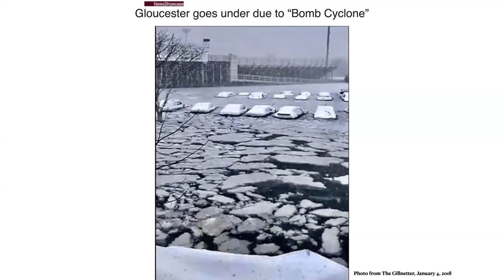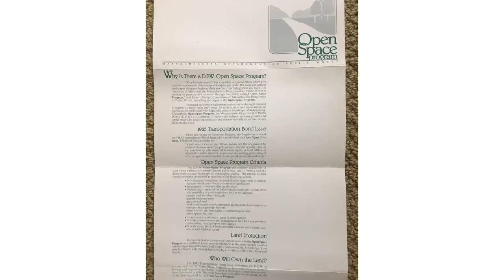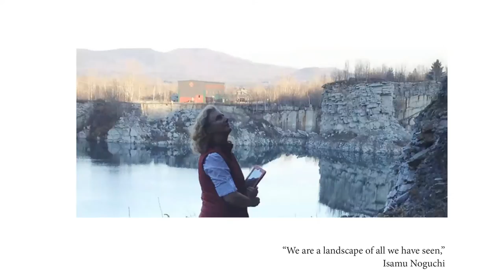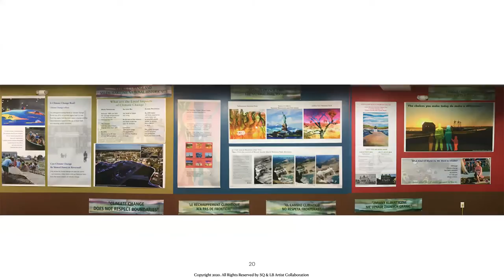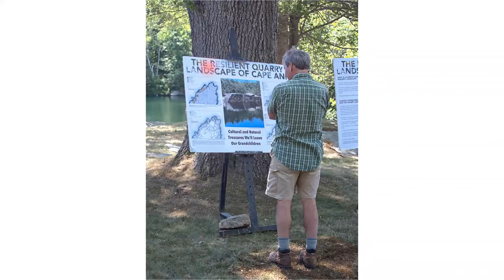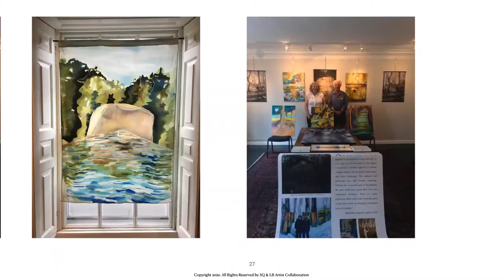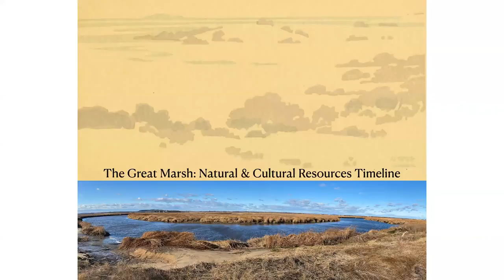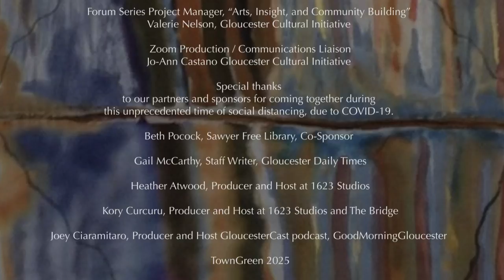GCI Arts and Climate Change short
Short Version - presentation only. 37 min. duration.

“Arts, Insight, and Community Building”
Public Forum Series
Produced by Gloucester Cultural Initiative

The myriad ways that Cape Ann's artists are helping people understand and take action on climate change is the subject of an online Zoom forum sponsored by the Gloucester Cultural Initiative (GCI) and Sawyer Free Library tapped on Friday, May 1, 2020 during the COVID-19 pandemic.

Meri Jenkins, artist and former supervisor of Creative Economy initiatives at the Massachusetts Cultural Council, moderates the discussion of how artists can help "inform, inspire, and awaken" people to engage more with issues around climate change. She has observed that "Over millennia, artists have responded again and again to historical and social events and circumstances. No surprise to me that it is to the arts that people turn in times of hardship and grief for comfort and for hope.  Artists have the gift of reflecting the world back to us, again and again, through deeply felt experience."

The two featured speakers, Susan Quateman and Les Bartlett, have combined silk painting with photography in their collaborations focusing on environmental challenges to New England landscapes.  Meri Jenkins has been traveling across the Commonwealth establishing creative economy initiatives with a keen eye on public art works.  Her knowledge base extends beyond Massachusetts to national and global trends of community cultural development and planning.

"Arts and Climate Change" is being produced on-line by the Gloucester Cultural Initiative, a non-profit 501 (C)(3) organization with an inclusive mission to enhance the cultural vitality of Gloucester, Massachusetts. GCI fosters collaborations synergy and innovative ideas that enrich community.

Program co-sponsor Sawyer Free Library and its affiliate The Gloucester Lyceum seek to enrich the lives of Cape Ann residents through thought-provoking and intellectually rewarding programs in the arts and humanities, science, law, and politics, business, and communication.

Want to do more and take action, be involved in this important movement?

Board of Directors, Gloucester Cultural Initiative
Valerie Nelson, “Arts, Insight, and Community Building” forum chair
Jo-Ann Castano, Zoom Production / Communications Liaison
Gloucester Cultural Initiative

Meri Jenkins, Moderator and advisor

Nathaniel Kirby, Technical Administrator, Cape Ann Climate Coalition

Rebecca Reynolds, Technical Assistant, Manship Artists Residency + Studios and on the
CA Climate Change Coalition Art focus group

Heather Atwood, Producer and Host at 1623 Studio
Cory Curcuru Producer and Host at 1623 Studios and The Bridge